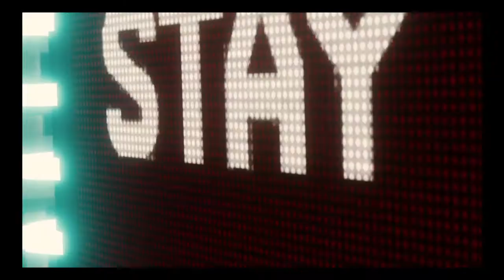Marvel's Spider-Man ps4 part 45 ( Bonus short )